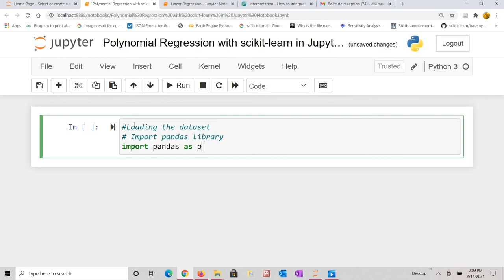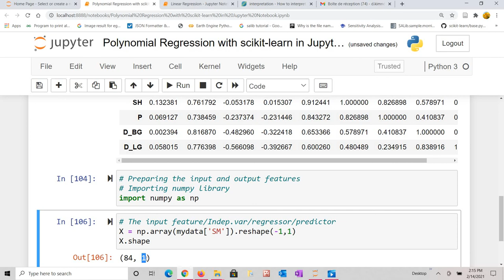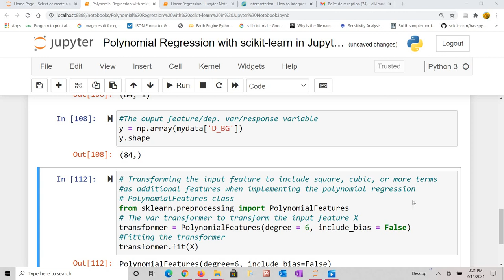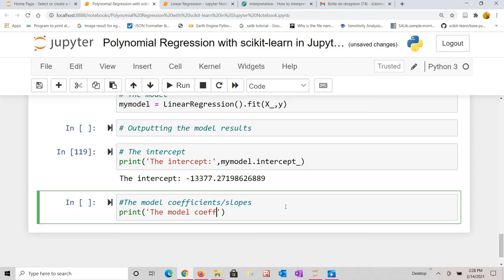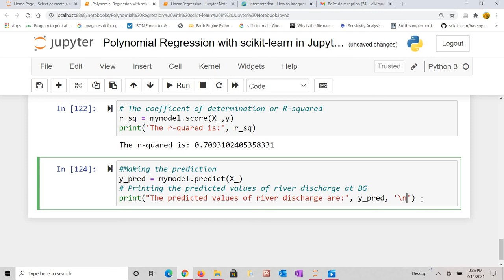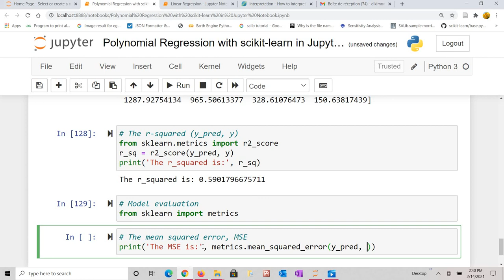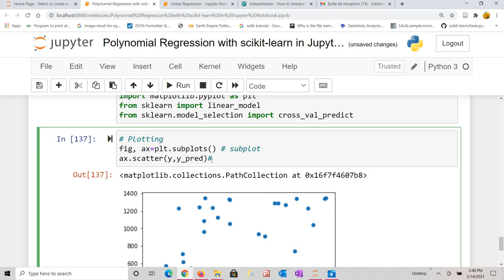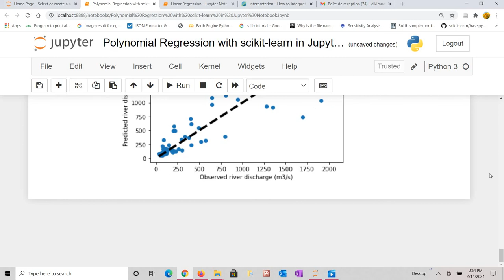Polynomial Regression with scikit learn in Jupyter Notebook